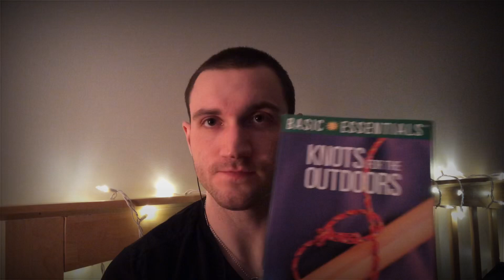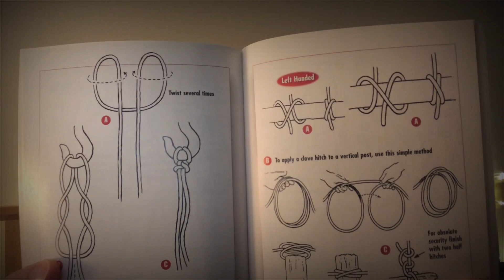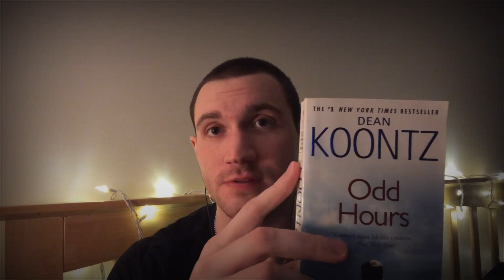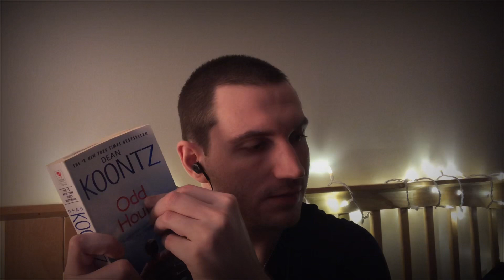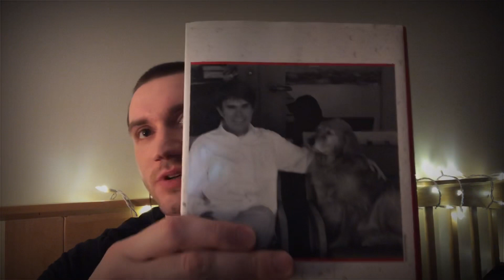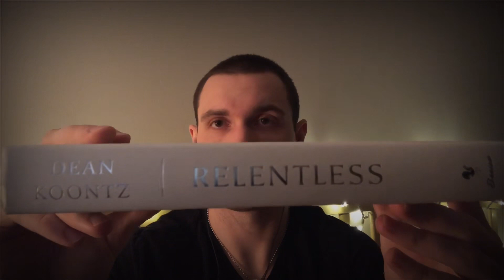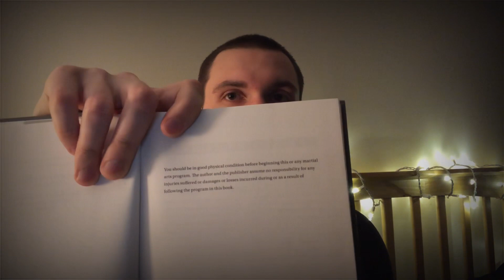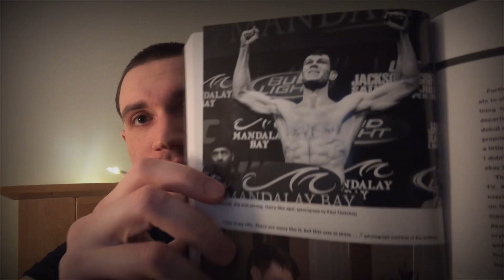ASMR: Soft Spoken Reading/Page Turning/Tapping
-Into and outro done by @jetpackpaul